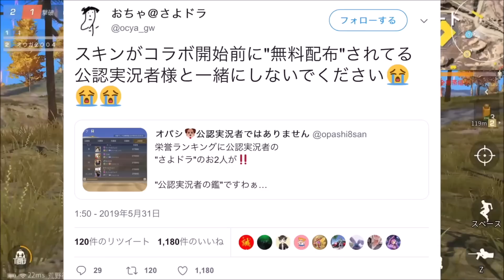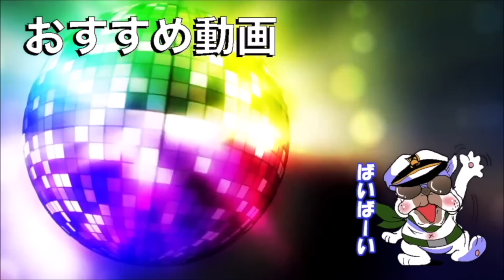【荒野行動】新武器『おちゃ』がさよドラすぎてヤバイ!!【オパシ】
⭐使用機器
モニター

ヘッドホン